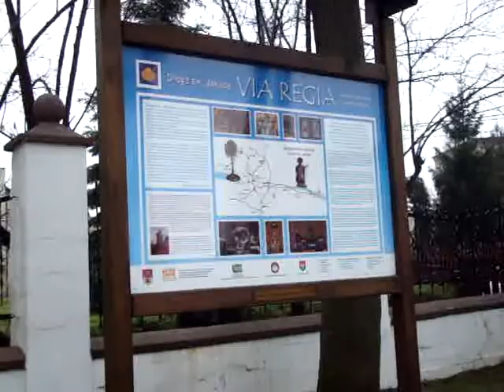2013_04_28_Spotkanie Zagłębiowskiego Klubu Przyjaciół Camino 004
Spotkanie Zagłębiowskiego Klubu Przyjaciół Camino, Sączów, 28 kwietnia 2013r,, autor filmu: Piotr Dudała